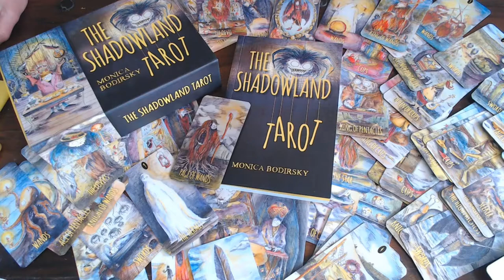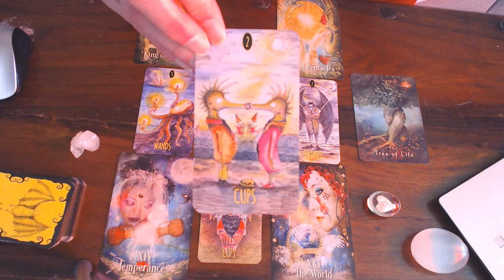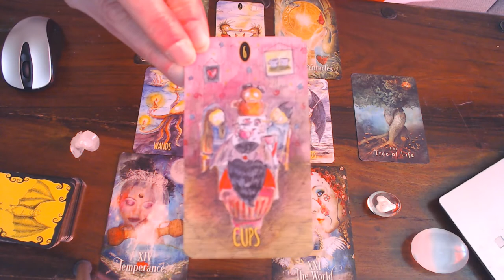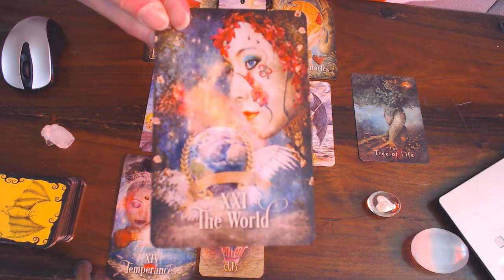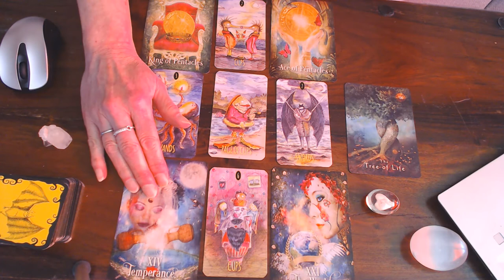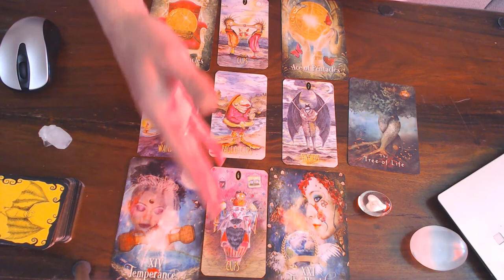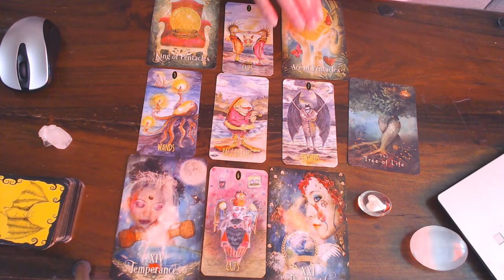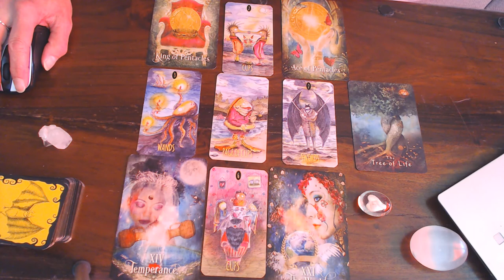PISCES WEEKLY VLOG 29TH JUNE TILL 5TH JULY 2020/LET GO AND GO WITH THE FLOW! ENJOY!